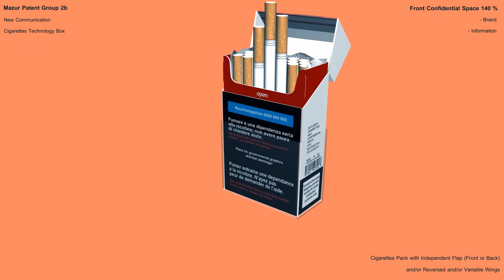19 of 42 Type Cigarette Box Picture. Future 2014-2034